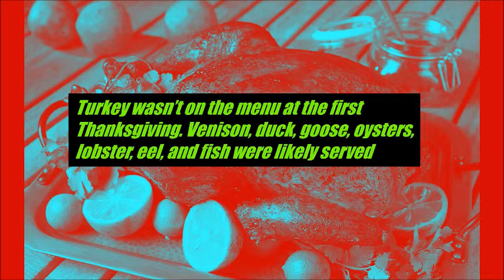Eagle Eye News 11/22/19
Clark-Shaw's Eagle Eye News for Friday, November 22, 2019